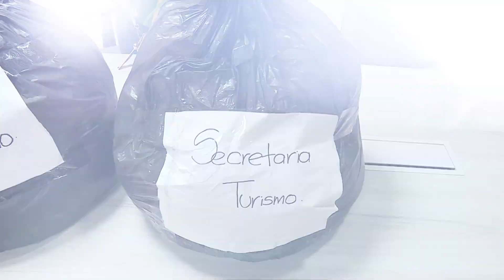Comenzaron donaciones del Ropero de Inclusión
Son tres las entidades y secretarías del Valle del Cauca, las que ya comenzaron las donaciones para hacer realidad los Roperos de Inclusión en el departamento, iniciativa que apoya a madres y población vulnerable que busca emprender.